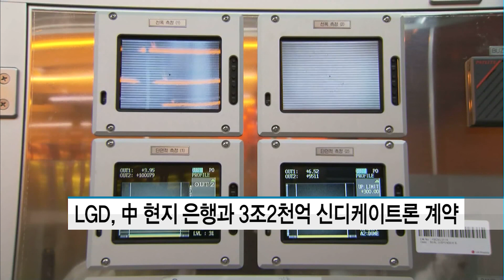LG디스플레이, 中 현지 은행과 3조2천억 규모 신디케이트론 계약 / 머니투데이방송 (뉴스)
12/06 MTN SPOT 3부

LG디스플레이가 중국건설은행 등 중국 현지 은행으로 구성된 대주단과 한화 3조2,000억(200억 위안) 규모의 신디케이트론 계약을 체결했다고 밝혔습니다.

이번 계약으로 LG디스플레이 중국 광저우 OLED 생산법인은 건설 및 설비 투자에 필요한 자금을 중국 현지 은행으로부터 8년간 경쟁력 있는 금리 수준으로 확보할 수 있게 됐습니다.

LG디스플레이 CFO 김상돈 부사장은 "이번 계약의 성사는 세계 최대 시장인 중국 역시 OLED의 미래에 대한 전망이 밝다는 방증"이라고 밝혔습니다.

앞서 LG디스플레이는 올해 7월 중국 광저우에 8.5세대 OLED 생산을 위한 합작법인을 설립했습니다.

현재 8.5세대(2,200 x 2,500) OLED 생산공장을 건설 중으로, 내년 하반기 양산 예정입니다.